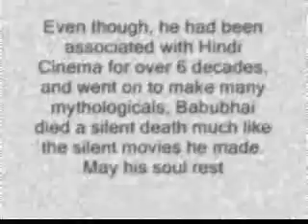Interaction with Babhubhai Mistry.wmv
Babubhai Mistry was literally the father of trick photography, starting his career in 1942 with Muqabla. He went on to do many more movies and was considered the Mythological Man, as he was much associated with them. With the advent of computers, trick photography came to an end and so did Babubhai's career. He died of old age and disease in 2011. The video interview done above was filmed in 2008. Here's a salute to one of the greatest magicians that Hindi Film Industry has seen. To read his story (penned by him), check